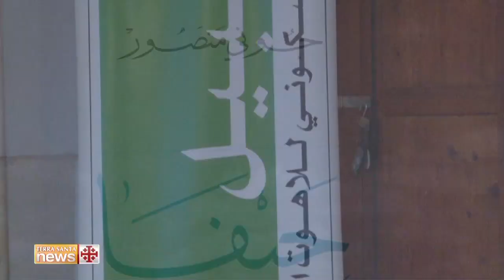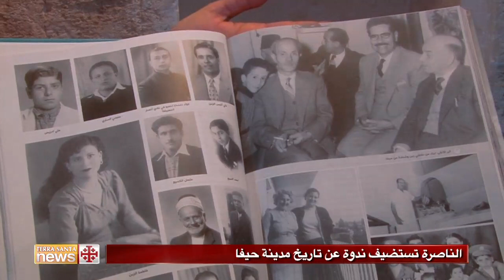الناصرة تستضيف ندوة عن تاريخ مدينة حيفا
استضاف مركز السبيل في مدينة الناصرة، محاضرة للمؤرخ د.جوني منصور، إثر صدور الطبعة الثانية من كتابه "حيفا" بنسخته العربية، الذي يتحدث فيه عن أهم وأبرز محطات هذه المدينة.